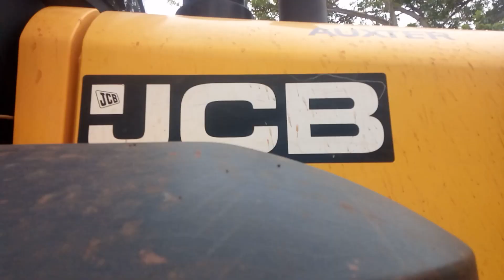Pa carregadeira 426 JCB limpeza margens rio tiete